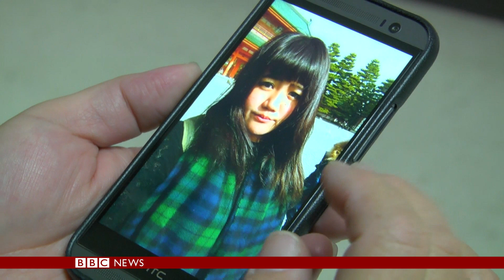Has Taiwan got a safety problem? BBC News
In the past year, Taiwan has been hit by a string of deadly disasters, including two plane crashes, a chemical blast, a fire that killed 6 fire fighters and, in June, an explosion at a water park.
These are not simply accidents. Behind each case, accident investigators found either an error of judgment, a law violation, or negligence was to blame.  In some of the cases, existing safety laws had simply been ignored.